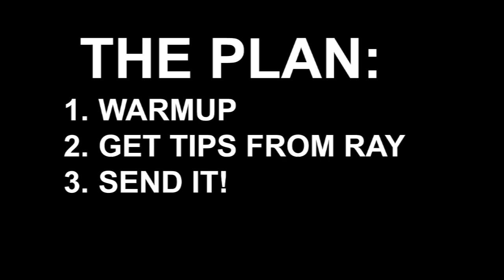Today I learned to cork 720 on skis... Cork 720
Edited by Eetu Vierinen